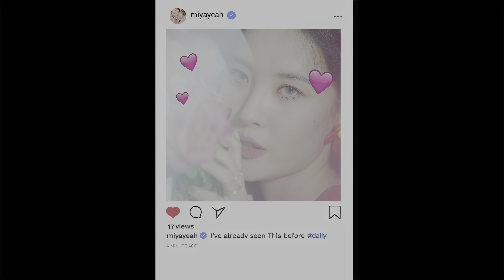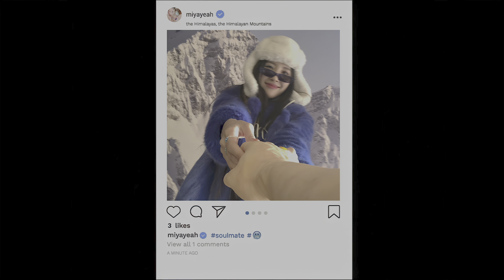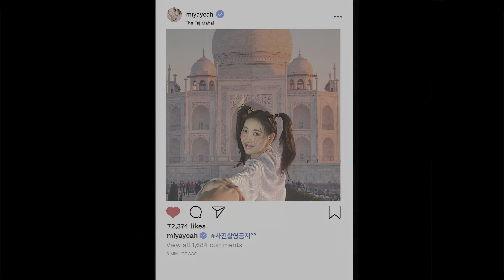SUNMI - Noir M-V